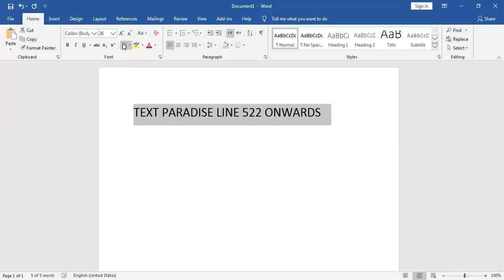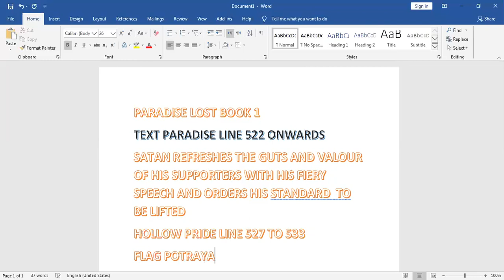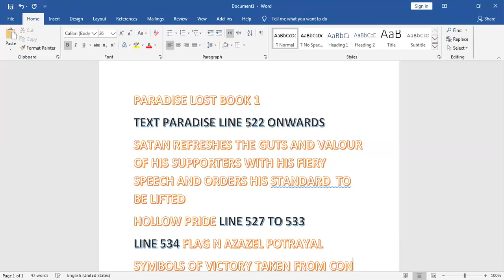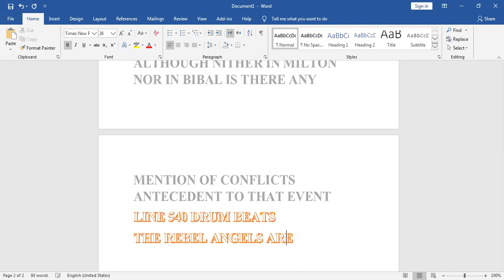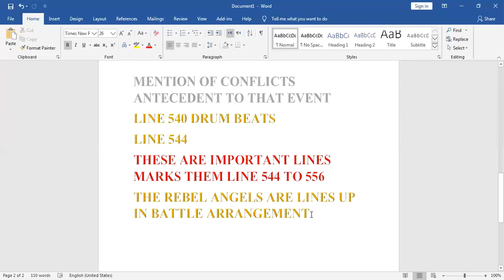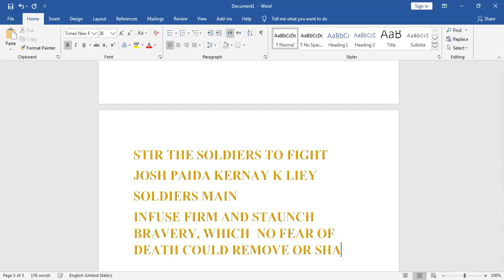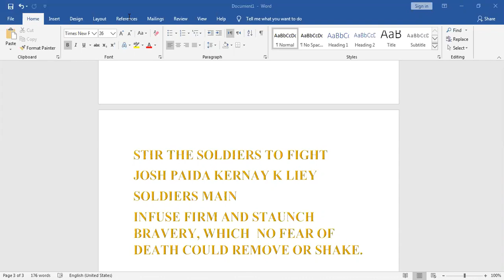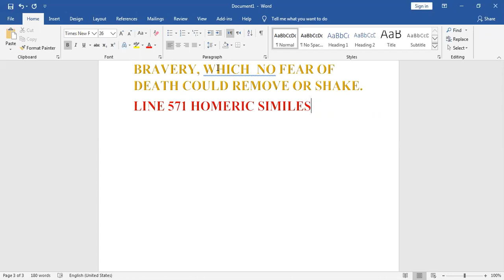PARADISE LOST TEXT AND EXPLAINATION LINE 522 TO 580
LINE 571 HOMERIC SIMILES

BATTLE MUSIC

SATAN AS A LEADER LINED UP HIS FOLLOWERS

GOD LIKE STRUCTURES N STATURES

SATAN BECAME MORE STUBBORN

THE WESTERN MODE OF PANINSULAS

THE PLACE WHERE THE FIGHT SEEN BETWEEN GODS AND GIANTS

GODS GIVES BIRTH TO GIANTS,

GIANTS TO TITANS THEN TITANS TO OLYMPIANS

LINE 580 TO 620 IS YOUR HOMEWORK
PARADISE LOST BOOK 1

TEXT PARADISE LINE 522 ONWARDS
SATAN REFRESHES THE GUTS AND VALOUR OF HIS SUPPORTERS WITH HIS FIERY SPEECH AND ORDERS HIS STANDARD  TO BE LIFTED

HOLLOW PRIDE LINE 527 TO 533

LINE 534 FLAG N AZAZEL POTRAYAL

TROPHIES SYMBOLS OF VICTORY  TAKEN FROM CONQURED FOES MAL E GHANEEMAT IN URDU

THESE WORDS SEEM TO IMPLY THAT THERE WERE WARS IN HEAVENS BEFORE SATANS REBILLION

ALTHOUGH NITHER IN MILTON NOR IN BIBAL IS THERE ANY MENTION OF CONFLICTS ANTECEDENT TO THAT EVENT

LINE 540 DRUM BEATS

LINE 544

THESE ARE IMPORTANT LINES MARKS THEM LINE 544 TO 556

THE REBEL ANGELS ARE LINES UP IN BATTLE ARRANGEMENT

DORIAN MOD, IT’S A MUSIC MODE, THE FOREMOST PLACE WAS ASSIGNED TO MELODIES

DORIAN MODS ARE MELODIES THAT ARE GREATLY VALUES AS A CHARACTER BUILDING FORCE JUST LIKE DRUM BEATS IN MARCH IN MORNING ASSEMBLY IN OUR SCHOOLS N COLLEGES

STIR THE SOLDIERS TO FIGHT

JOSH PAIDA KERNAy K LIEY

SOLDIERS MAIN
Phlegra (Greek: Φλέγρα)[1] is both a real and a mythical location in both Greek and Roman mythology.

Phlegra is a peninsula of Macedonia (more specifically in Chalkidiki) in modern Greece; it is an ancient name for Pallene in historical Thrace, the latter as per the toponymy of the ancients; Pallene – and Phlegra – is most commonly called nowadays Kassandra or Peninsula of Kassandra. In Greek mythology, it is the site of Zeus's overthrowing of the Giants (Gigantes) at the end of the Gigantomachy.
INFUSE FIRM AND STAUNCH BRAVERY, WHICH NO FEAR OF DEATH COULD REMOVE OR SHAKE.
Troy and Ilium were the name of one city in the Turkey